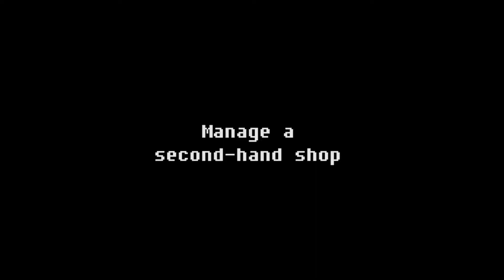NO UMBRELLAS ALLOWED - Government Brainwashing Conspiracy Papers Please Like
No Umbrellas Allowed Gameplay